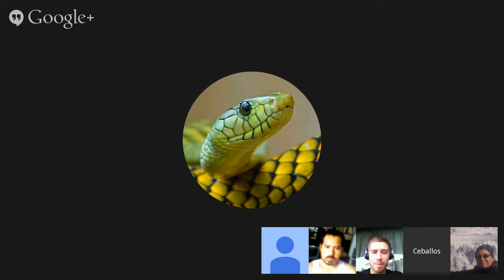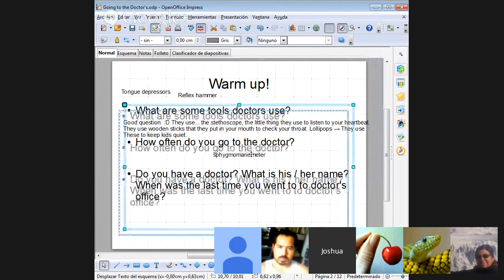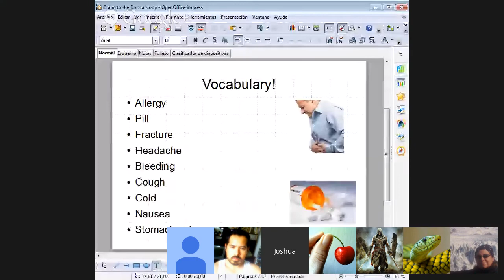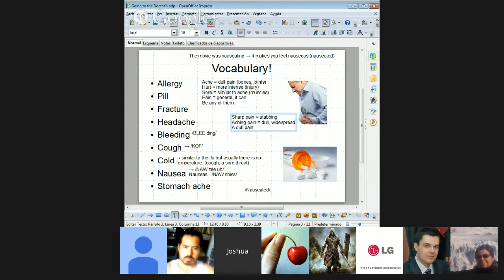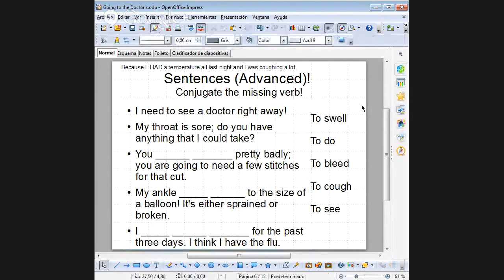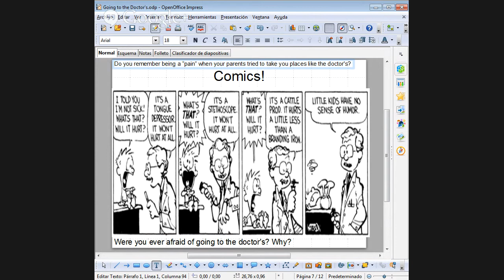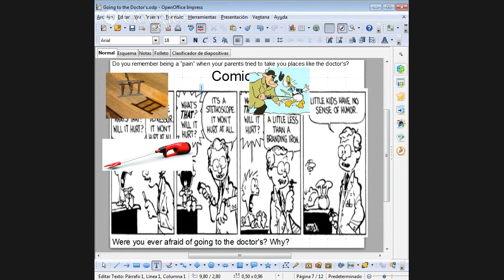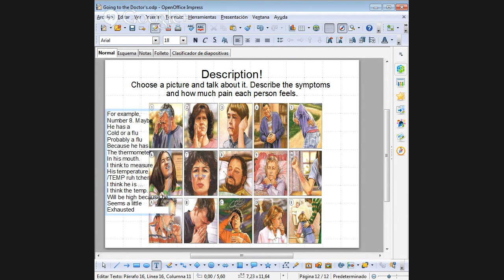Going to the Doctor's